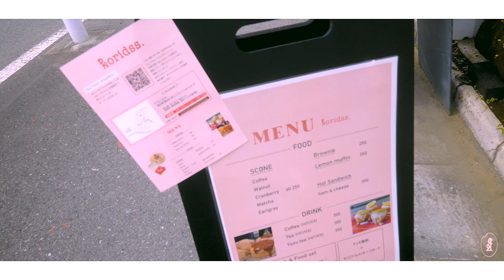koridss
Continuing the weekend trip in Tokyo, I met up with Mayu, Arisa's friend to showcase their 1-month popup cafe! It is already over but who knows, maybe they'll have it again, soon!

Gear:
Camera: Panasonic Lumix S5
Lens: Canon 50 f/1.2